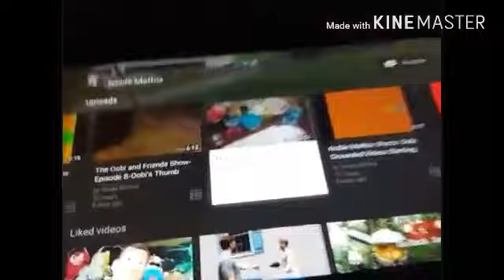PBS Kids Program Break (WXNC Early 2008)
1. Wonder Pets Funding Credits (Season 1)
2. Dinosaurs ID (Sorry that I can't find the Wagon ID in hq)
3. The Backyardigans ID (WXNC)
4. Woody Watches Channel Promo (WXNC)
5. WDYTA
6. WXNC Bumper
7. Magic Drawing ID
8. The Backyardigans Funding Credits (Season 2 Early 2007- Late 2007)
9. The Backyardigans